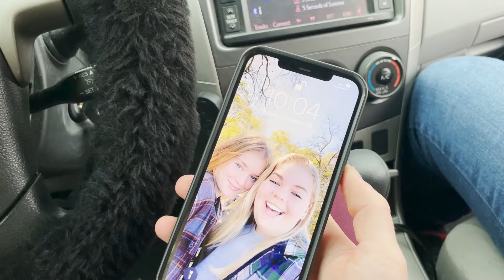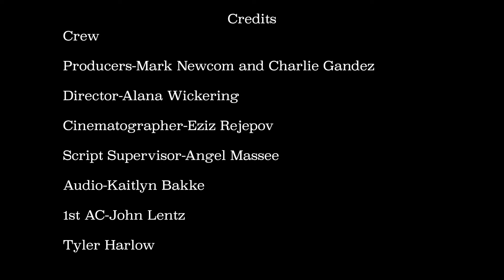Short Cut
My edit for Short Cut, a short film written and produced by Charlie Gandez for Electronic Field Production at Waldorf University